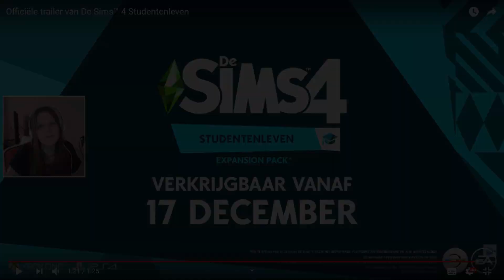De Sims 4 Studentenleven ↝ Trailer Reactie 🎓 Aankondigingstrailer!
Yes! Ik ben verhuisd en er is eindelijk internet in mijn nieuwe woning. Dus eindelijk tijd om de trailer van De Sims 4 Studentenleven te bekijken!

✨ Wat vind jij van De Sims 4 Studentenleven? Laat het weten in de reacties!